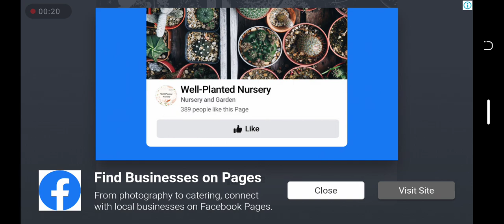Flying Limo Robot Car Transform: Police Robot Game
We are here with police limousine games and flying robot car game to give you endless fun in robot transforming games with police robot games. Are you excited for playing flying robot games? If yes, try this new US police limo robot game that cover all the aspects of robot shooting games which you want to play in robot war games. Get the brand new police limo robot car game where the futuristic robot battle is going to be started in the modern city of robot car transforming games. Unlike other limo games or robot car games, this multi robot transform battle involves flying robot car transformation of US police limo car. It’s the robot transform war happening between alien robots vs transforming limo cars. Join the robot wars of transforming cars that can fly in air unlike other limo car games.